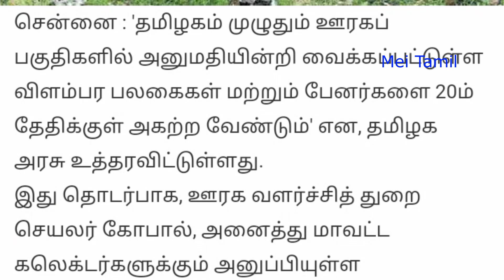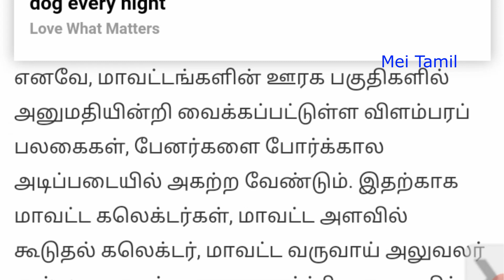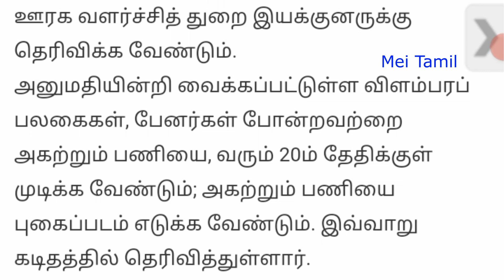சற்றுமுன் அதிரடி உத்தரவு 20 ஆம் தேதிவரை கெடு ! தமிழக அரசு அறிவிப்பு Latest mk stalin Breaking News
Tamil Nadu

தமிழக அரசு அதிரடி
சற்றுமுன் அவசர செய்தி
சற்றுமுன் அவசர அறிவிப்பு
தமிழ்நாடு அரசு
தமிழக அரசு அதிரடி அறிவிப்பு
mk stalin speech
தமிழ்நாடு அரசு திடீர் உத்தரவு
திடீர் news
Tamil Nadu News
tamilnadu government
தமிழ்நாடு செய்திகள்
free housing scheme
இன்றைய செய்திகள்
இன்றைய செய்திகள் தமிழ்நாடு
நியூஸ் தமிழ்நாடு
தமிழ்நாடு நியூஸ்
breaking news
breaking news today
headlines today
ஊரக வளர்ச்சித்துறை